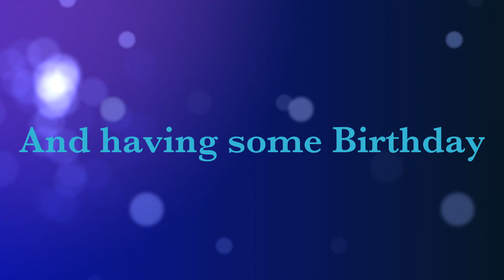Emily's 30th Birthday Denver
Celebrate Emily's 30th Birthday in Denver CO